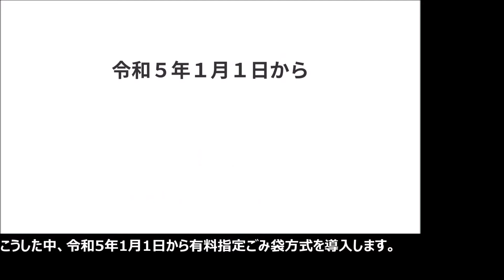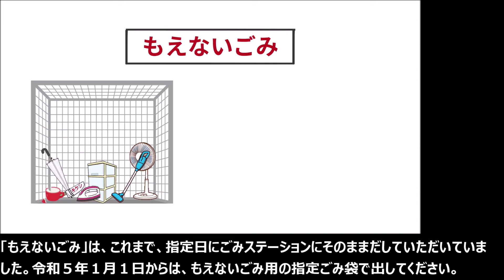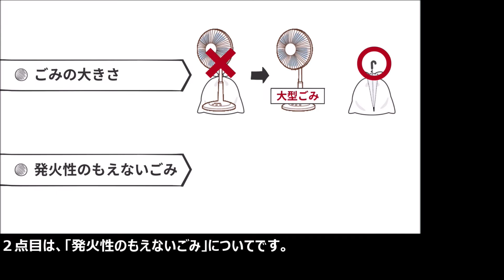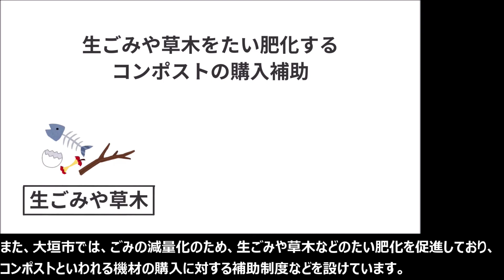大垣市有料指定ごみ袋方式導入PR動画（日本語字幕版）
令和5（2023）年１月から、家庭ごみの「有料指定ごみ袋方式」を導入します。
この動画では、ごみの分け方、出し方がどう変わるのかを説明しています。
0:00 概要
0:22 なぜ有料化するの？
0:45 どう変わるの？
01:11 「もえるごみ」の具体的な変更点
01:38 「もえないごみ」の具体的な変更点
02:29 ごみ袋の種類、価格、購入方法
02:59 全国・県内の有料化の状況と効果
03:18 家庭での「ごみ減量化策」～コンポスト購入補助制度＆４Rのご案内～
03:44 エンディング
公開日：令和4（2022）年5月16日
大垣市生活環境部クリーンセンター